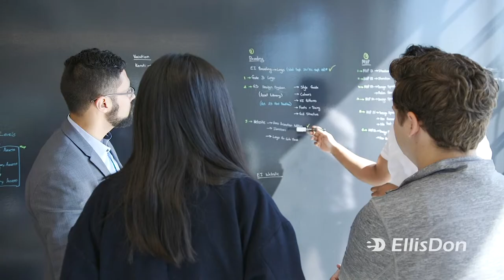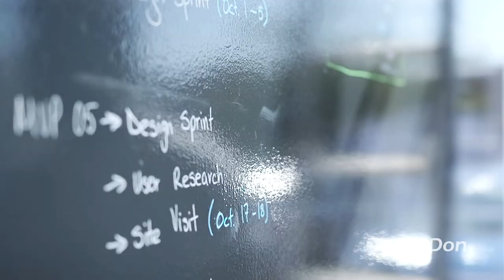Karim Ayad | EllisDon | Jobbio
Tech and construction - it's not your typical pairing but EllisDon want to challenge the norm!

We chatted to Karim Ayad to find out how EllisDon are changing the way construction companies think and operate through new ventures in tech